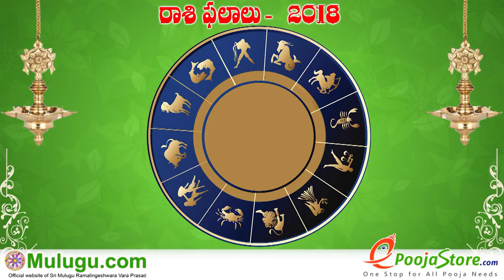Mesha Rasi (Aries Horoscope) మేష రాశి - September 23rd - September 29th Vaara Phalalu 2018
Mesha Rasi (Aries Horoscope) మేష రాశి - September 23rd - September 29th Vaara Phalalu 2018, Mesha Rasi (Aries Horoscope) మేష రాశి, Weekly Rasi Phalalu 2018 , శ్రీ ములుగు రామలింగేశ్వర వర ప్రసాదు సిద్దాంతి , Sri Mulugu Ramalingeswara Vara Prasadu Siddanthi